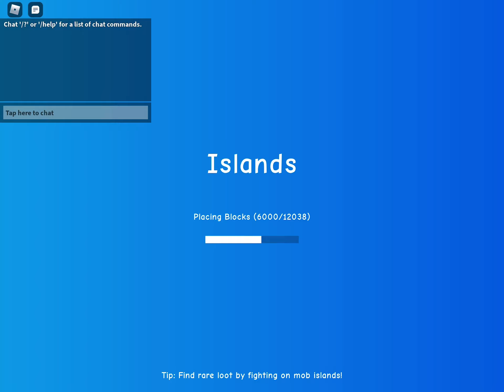Making the Obsidian GreatSword in Islands